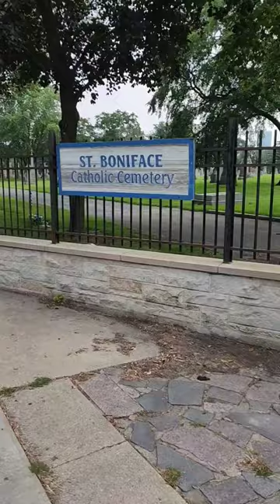Mary Theresa Wojtyla, The Woman Hit By A Train 🚂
This is the story of Mary Theresa Wojtyla, the woman who was hit by a train in 1991 in Downers Grove, IL.